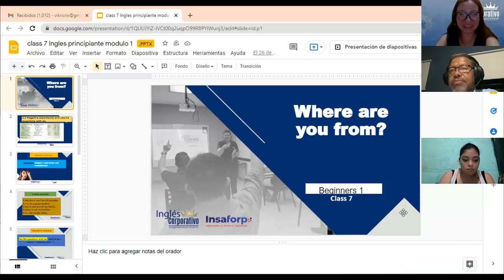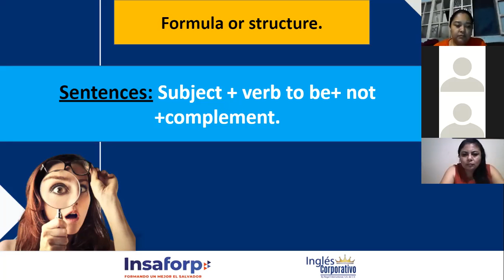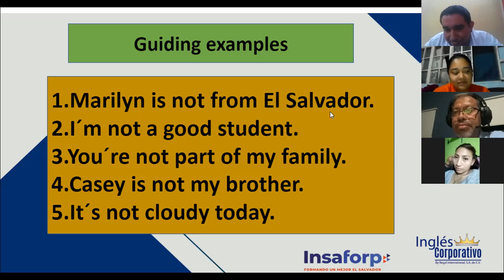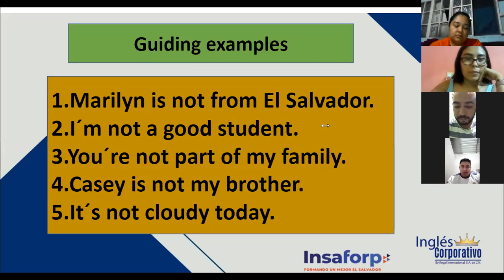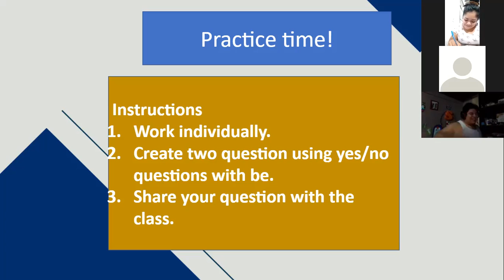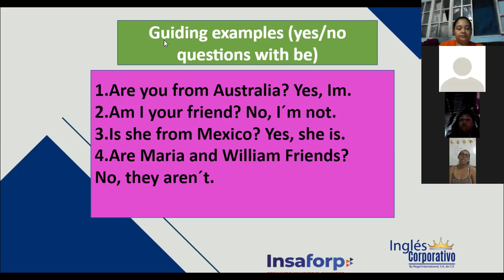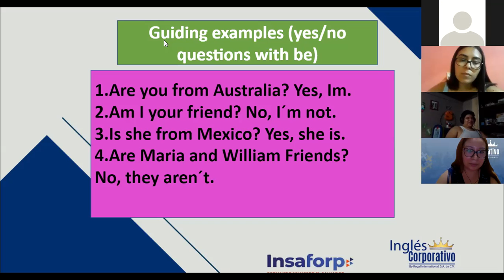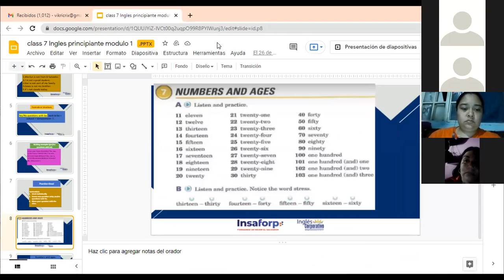Ingles Corporativo-Numbers and Ages, Class#7 - Day 7